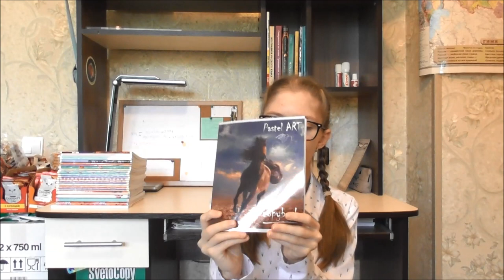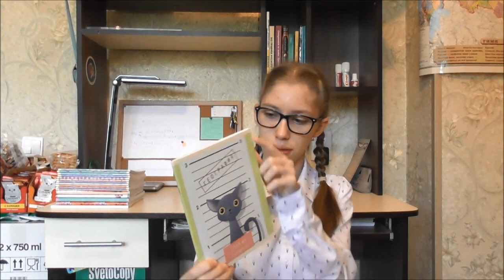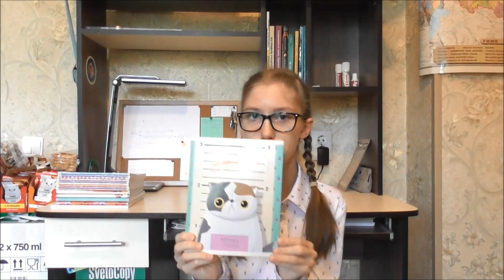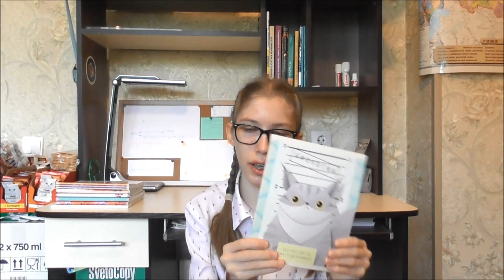BACK TO SCHOOL 2019/ Моя милая канцелярия/Единорожки! ^_^